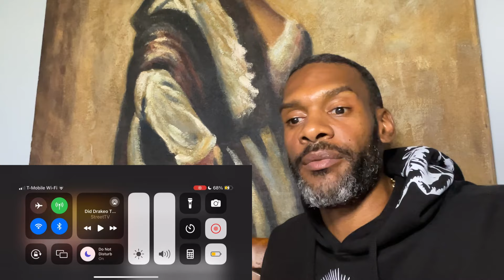ADAM 22 AND MUNCHIE B SPEAKS ON DRAKEO THE RULER BUILDING NO JUMPER